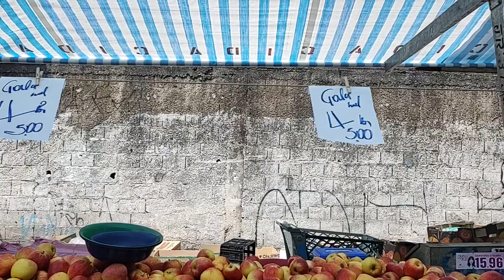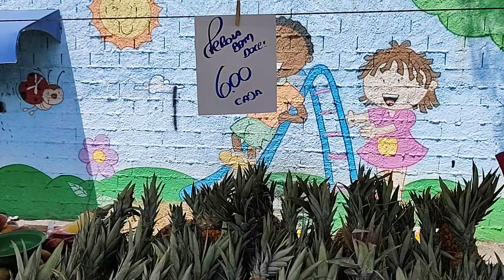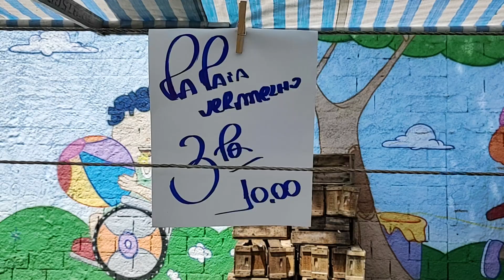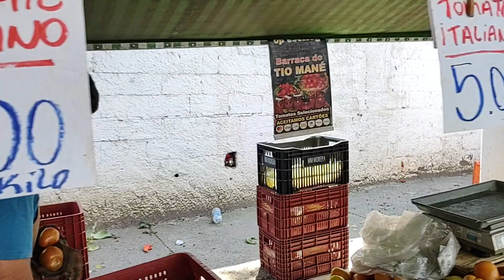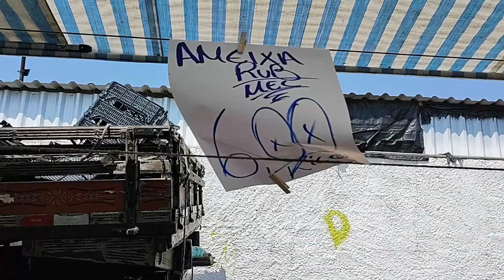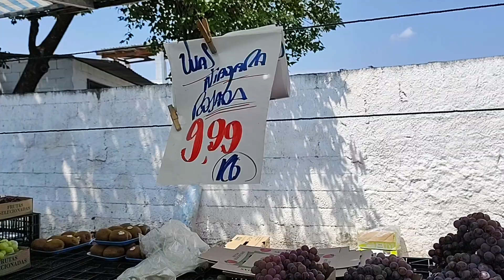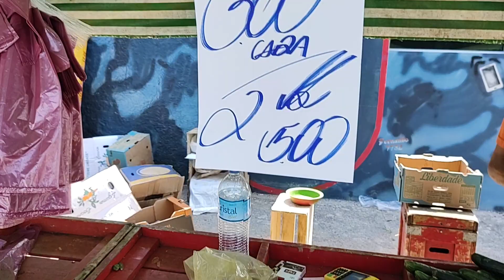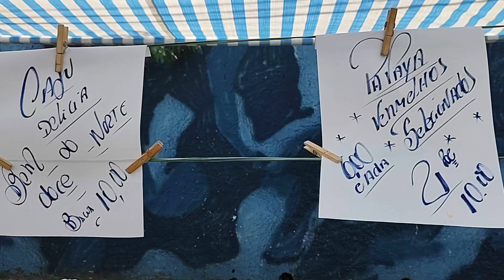RUA ANA PAPINI GUARANHA, VILA GUILHERME-SP | MELHOR DO QUE BOM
Ótima feira livre na Vila Guilherme, Rua Anna Papini Guaranha ! Próximo ao Shopping Center Norte!!!